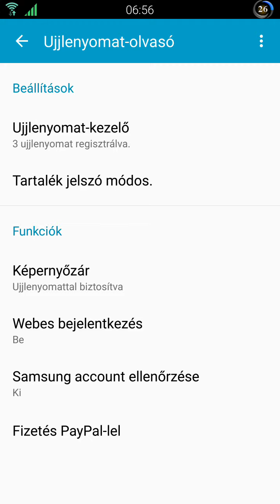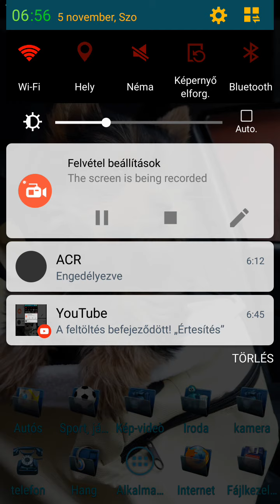Note4 gyári ROM